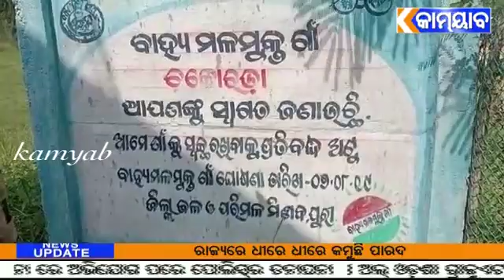kamyab tv ନିମାପଡା ରାସ୍ତା ନିର୍ମାଣକୁ ନେଇ ଗ୍ରାମବାସୀଙ୍କ ଆନ୍ଦୋଳନ